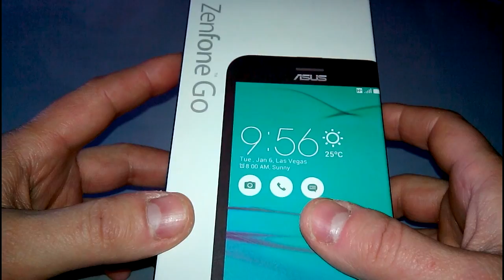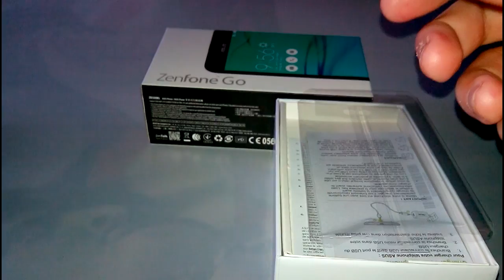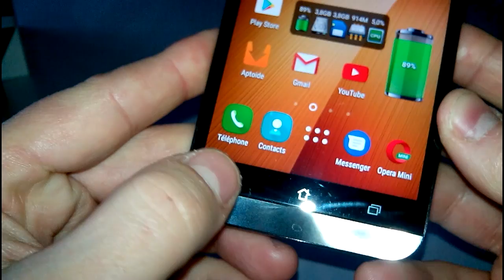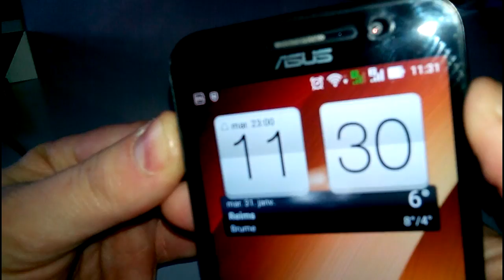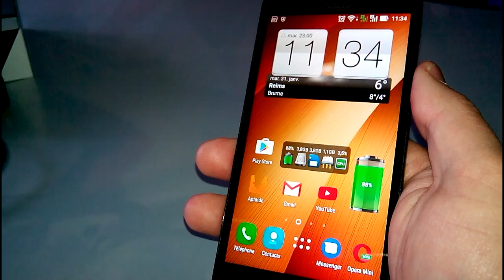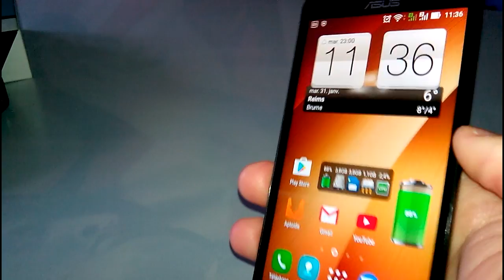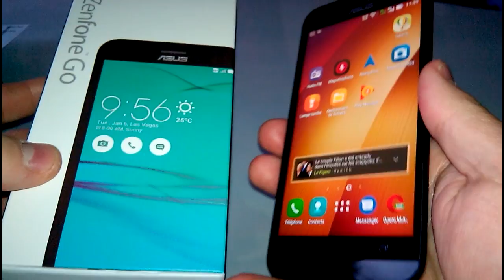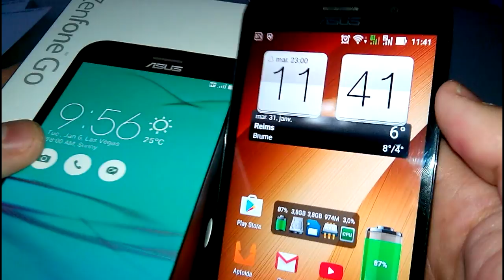Asus zenfone go - Android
Présentation de l'Asus Zenfone Go